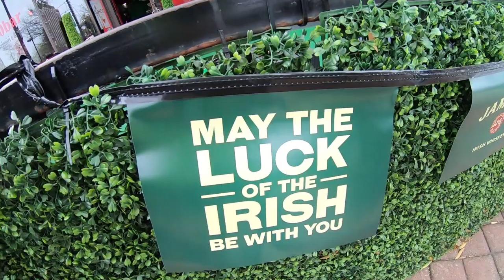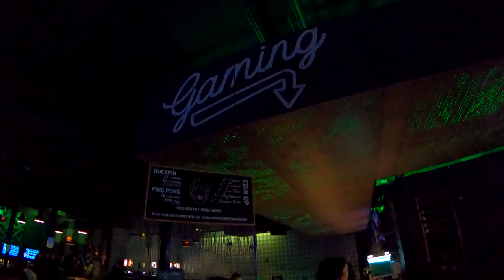St Patricks Day Parade and Duck Pin Bowling at Woolworths.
We had a great time it was a long day!!!